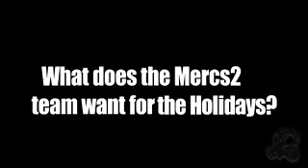Mercs 2 Video Blog #17 - What I Want For The Holidays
The team gives you an inside look at their holiday wishlists.